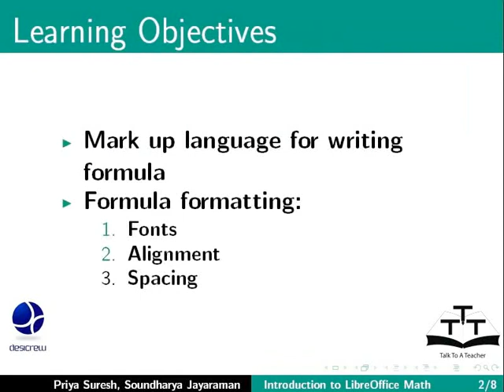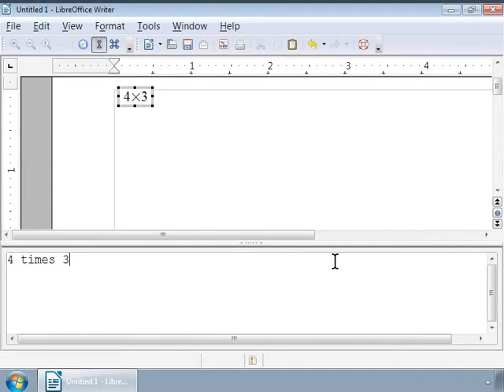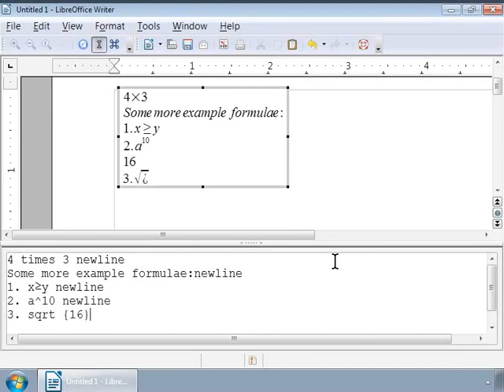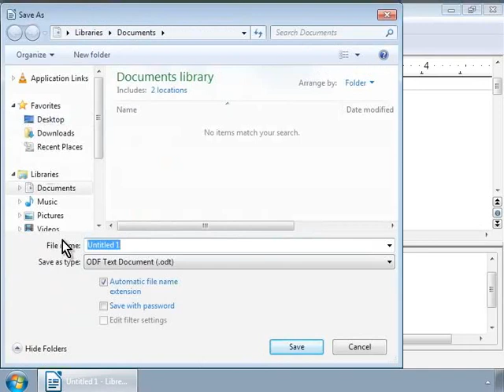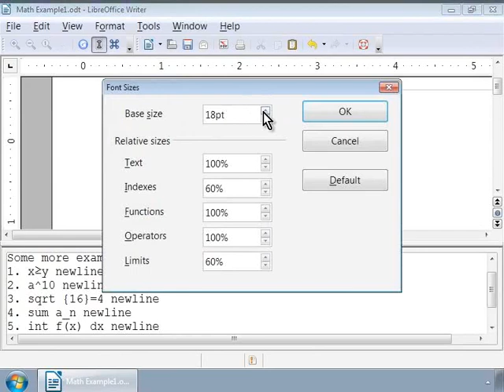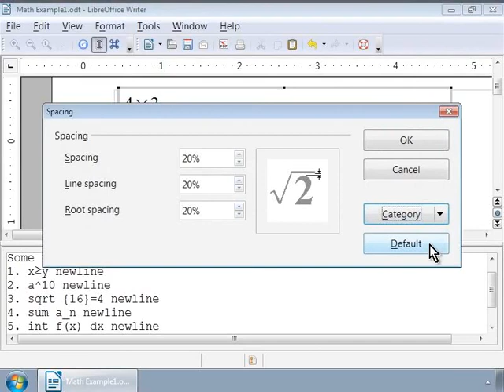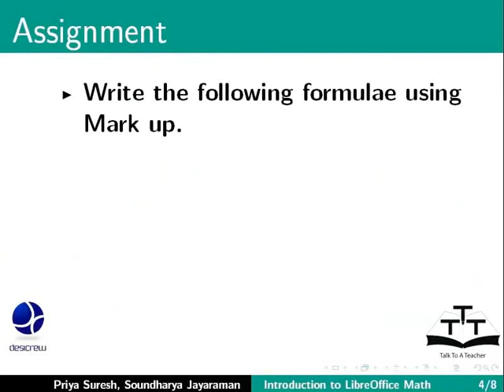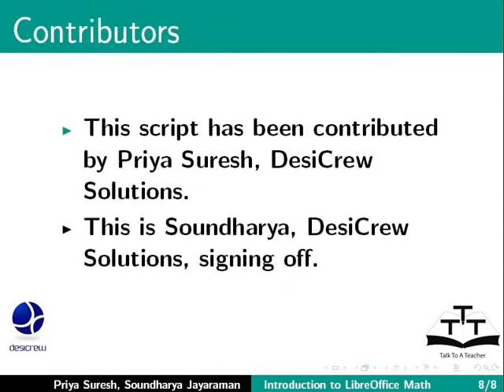Markup Language for writing formula Formula Formatting - Urdu